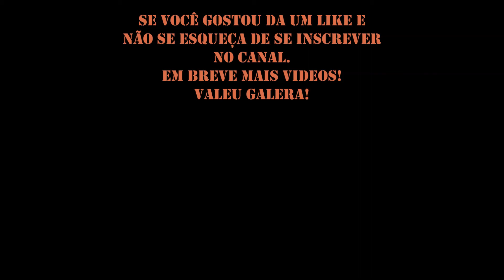Super Mario Land Game Genie (Game Boy)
No vídeo de hoje trago Super Mario Land para Game Boy. Super Mario Land é baseado nos jogos 2D da série, entretanto, não é uma sequência direta ou legítima de Super Mario Bros., mas sim. Super Mario Land segue o titular Mario no seu desafio de resgatar, diferentemente neste jogo, a Princesa Daisy. E o seu inimigo principal não é Bowser, mas sim um vilão chamado Tatanga. Mario tem acesso a diversos power ups que o auxiliam em sua aventura, incluindo o Super Mushroom, a Fire Flower e o Starman, cada um dando-o habilidades únicas. Enquanto viaja por quatro diferentes mundos com um total de 12 níveis, Mario deve passar por diferentes cenários, sendo na terra, no mar e no ar para que finalmente consiga resgatar a Princesa Daisy.

Códigos Game Genie usados neste vídeo:
Invincible                      03B-8EB-E69